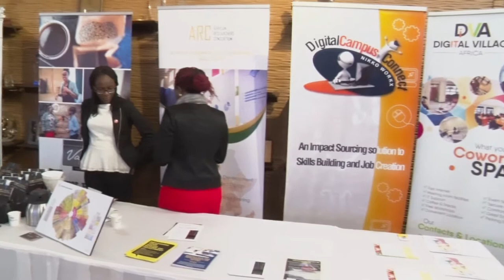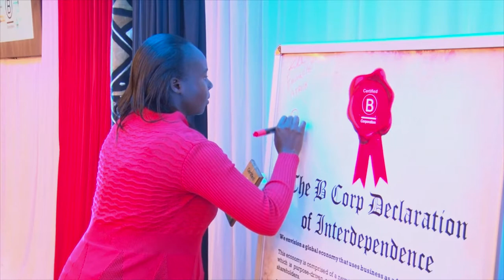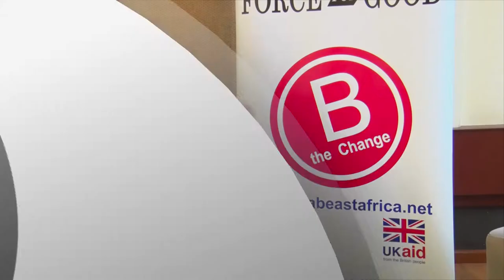How to figure out your impact.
Amos Mutiga is Kenya Country Director for B Lab East Africa. Previously, he served as Executive Director of CBM Kenya, part of CBM International, a leading global disability and development organisation as well as Head of Marketing and Fundraising with the Flying Doctors Society of Africa, affiliated with the African Medical and Research Foundation (AMREF). He holds a Masters degree (MBA) in Strategic Management from the University of Nairobi and an Undergraduate degree (BCom) in Marketing from the Catholic University of Eastern Africa. Amos is a family man, married with three children and lives in Nairobi, Kenya.

Let' s Create Africa is B-Corp Certified Social enterprise leveraging on Impact Communication to build community businesses that drive social change within zero-low income communities. We do this by co-creating community based social enterprises and providing them with peer-to-peer training, mentorship, market linkages and micro-funding.

Afriˈkanə, -ˈkänə